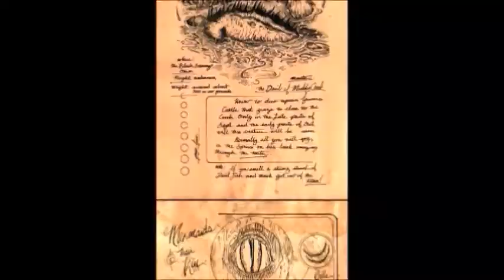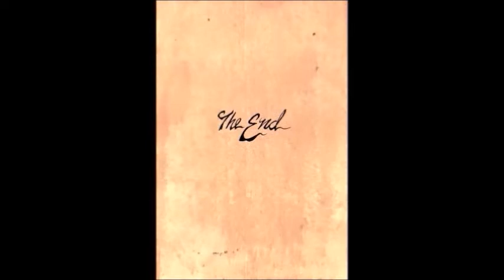The Secret Monster Journal of Icahbod Crane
In this recently discovered lost journal of Ichabod Crane, we find drawings, diagrams, and notes of all sorts of frightening and unnatural creatures from darkest parts of our nightmares. Within the pages hides monsters such as Springheel Jack, The Dover Demon, The Jersey Devil, Kappas, Bigfoot, Ditch Sharks, Headless Riders, Werewolves, Lake Monsters, Vampires and many more. Also included in the book is a large collection of different types of magical Fairies and mischievous Pixies Devils. A must-have for any lover of Supernatural Creatures of the Unknown. Illustrated by AARON M. Bordner Published by The 3 Legged Black Cat Workshop